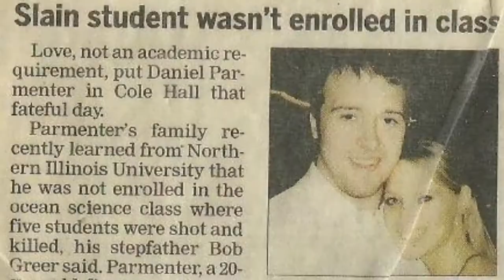Through a Rollercoaster of Ups and Downs: Wounded Warrior turns tragedies into inspirations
Ryan Shannon grew up like most kids from a small town in suburbia. He played sports and hung out with his friends and siblings. After high school, he did what most kids were expected to do: go to college and earn a degree in a chosen career field. However, one event changed everything.